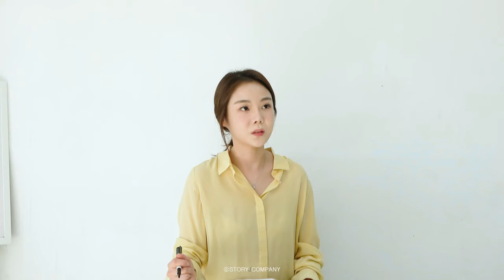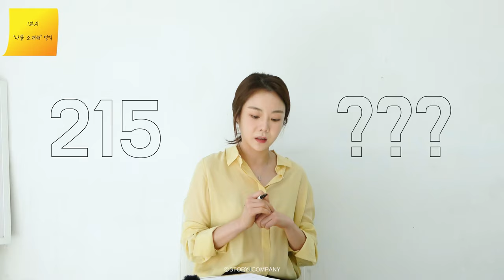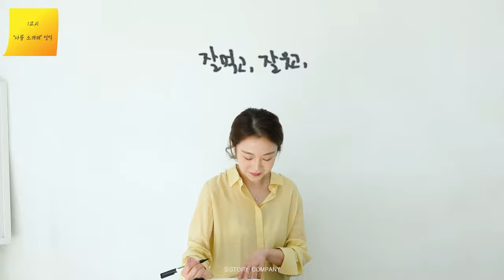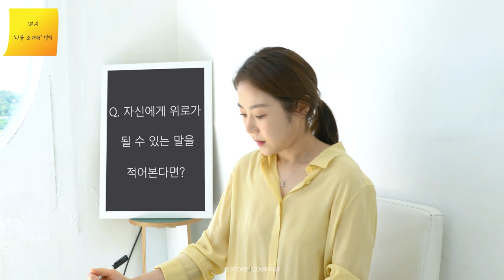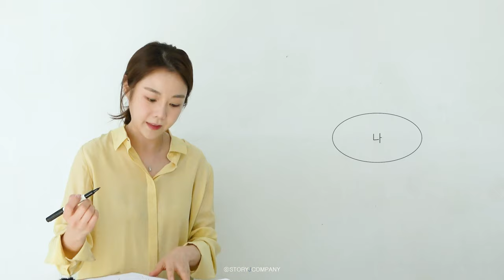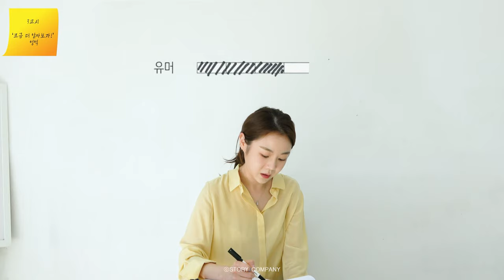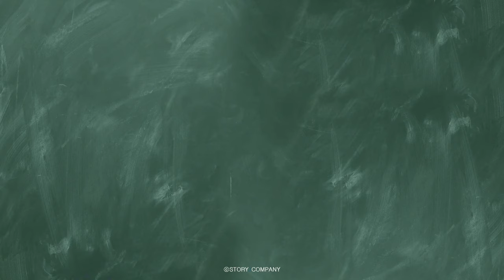[한다미] PR고사📝 // 제이가 아끼고 아끼던❗ 요리🥧, 미술🎨,연기까지 못하는 게 없는 보물 꺼냈습니다💎